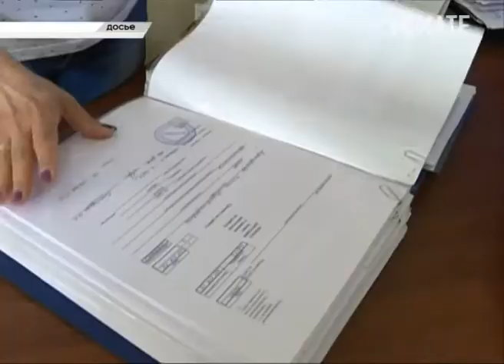В Сочи продолжает свою работу Межведомственная комиссия по неформальной занятости. Новости Эфкате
В течение недели проходят рейды специальной комиссии во всех районах города и каждый четверг в мэрию курорта приглашаются руководители тех предприятий, которые работают по серым схемам, нарушая закон.

В зале городской администрации — предприниматели-нарушители. Но, зачастую, таковыми они себя не считают. На ошибки приходится указывать специальным службам — налоговой, городской мэрии и краевому инспектору по труду.

Администрация требует оформлять работников на зарплату как минимум в 10 тысяч 777 рублей. Ну а средняя по экономике и вовсе 29 тысяч. Всех нарушителей ждут крупные штрафы от трудовой Госинспекции — за одного нетрудоустроенного работника от 20 до 100 тысяч рублей.

В начале этой масштабной работы в Сочи неоформленных было выявлено 70 тысяч человек. Сейчас эта цифра сократилась в несколько раз. Ну а сегодняшнее заседание стало уже 53-им. Работа будет продолжена до тех пор, пока бизнесмены не научаться работать честно.

Сочи. Новости.
Телеканал Эфкате.